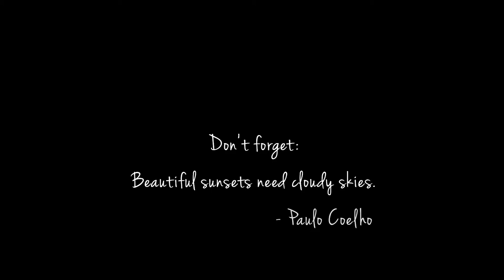Crickets in a Cloudy Twilight | 15 Minutes of Twilight | Ambient Sound | What Else Is There?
After a day of hunting, birdwatching, or photographing, take a refuge in this simple hut. The paucity of other forms of nighttime entertainment meant that sunset watching became a habit and enjoy the intense colors of the crepuscular sky while also admiring the albatrosses, red-footed boobies, great frigatebirds, and other seabirds as they returned to the island to roost.

Beautiful ambient sound that can be used while sleeping, power nap, siesta, working, studying, reading, meditating, reminiscing, relaxing, unwinding or simply just enjoying it.

Various Sound Effects by Mixkit
- Cinematic Suspense Swell
- Glitch Crackles
- Glitch Static